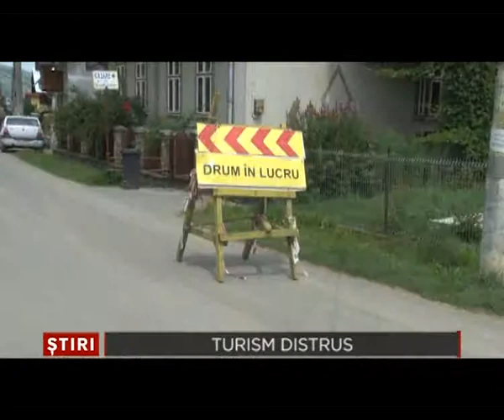Turism distrus 15 Iulie 2014